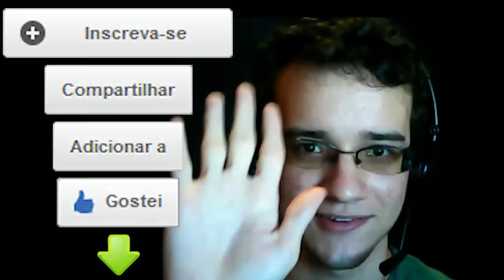Retrospectiva Minecraft com Mods 1.2.5 - Especial 100.000 Inscritos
Especial para todos que curtiram a série 1.2.5 de minecraft com mods e para os que não conhecem, conhecer :)
Clique na anotação para abrir os vídeos selecionados em uma nova janela